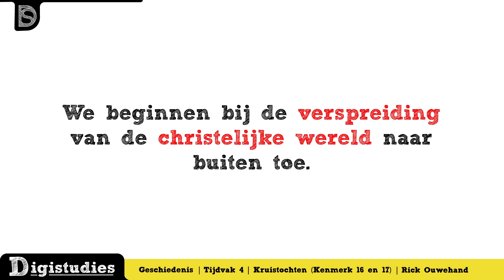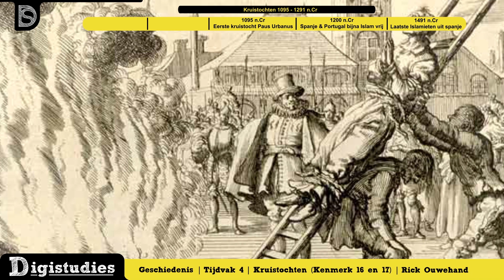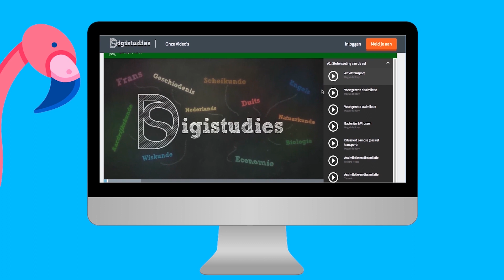Examen geschiedenis - Kenmerk 16 & 17 (Tijdvak 4)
Meer video's van Digistudies bekijken? Kijk op voor een overzicht van meer dan 800 video's van álle examenvakken en onderwerpen! De video's op het platform worden overzichtelijk weergegeven en in je eigen leeromgeving kun je bijhouden wat je nog moet doen voor je examens.

In deze video gaan we het hebben over de verspreiding van de christelijke wereld naar buiten toe en het begin van staatsvorming en centralisatie.